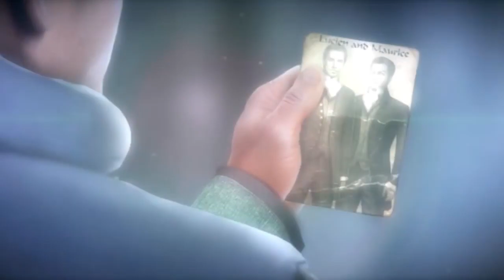Haunted Hotel: Silent Waters